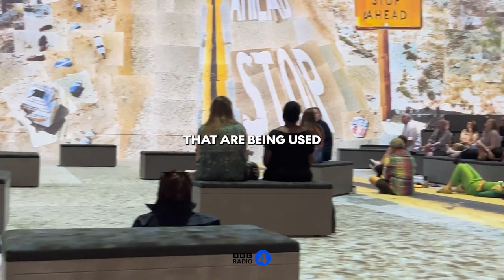Immersive Exhibitions - A Discussion on R4's World at One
"From animated floor-to-ceiling paintings to giant fluorescent ball pits, immersive art experiences have proliferated in warehouses, often costing £25-£40 a head. Now experts have claimed that many are overpriced gimmicks." - The Guardian

We join Sarah Montague and Lucy Hardcastle to discuss the digital artists that are opposed to the likes of Immersive exhibition.

Footage from David Hockney's Lightroom London.